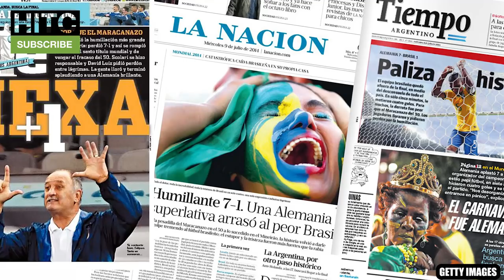World Cup - Brazil 1-7 Germany: Where Are They Now?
Let's take a look at Brazil's starting XI which were trounced 7-1 by Germany in the 2014 World Cup semi-finals, and see where they are now.